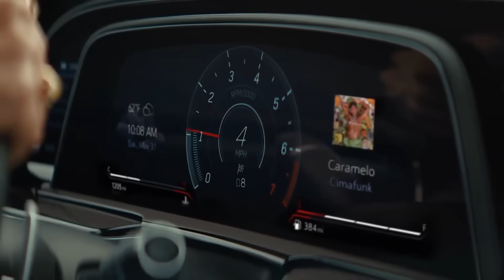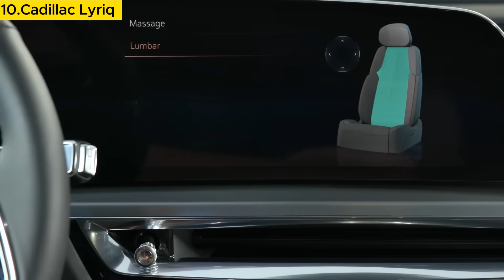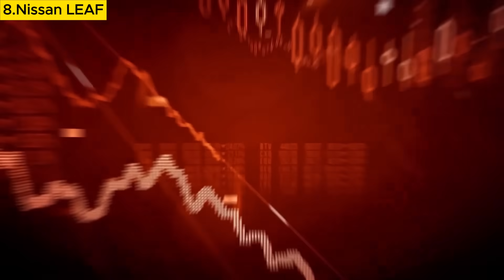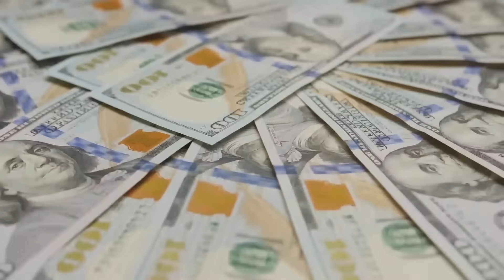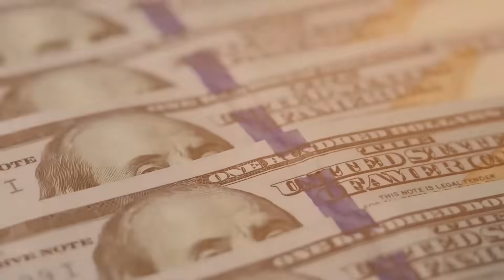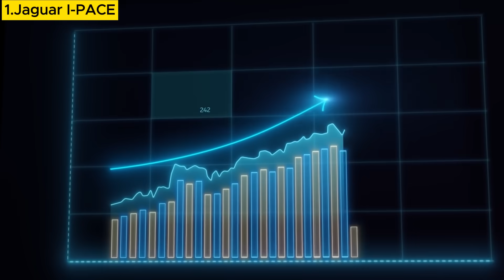10 EV Cars that Dealers Can’t Sell ! | Why Electric cars are piling up!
Selling an EV in the United States takes almost twice as long as it did in January of the previous year. EV prices have decreased by 22% in the past year, mostly due to Tesla. Elon Musk's brand accounts for almost two thirds of all EV sales. As demand has leveled off, companies like Ford are increasing their manufacture of hybrid vehicles. However, there's a big problem: only a few individuals are buying them since not everyone can afford them. Not every EVS is as popular as the rest of them, of course. Given the cost and charging concerns, customers are weighing their EV options more carefully. This means that growing the EV market share can be harder than first thought in order to provide you access to real-time data. Using data from different company data, we have determined which electric cars have been languishing on the dealer lot for the longest. We assessed this list using market-day supply, which is a measure of how many days it would take to sell the present inventory of cars at the current sales rate. so just watch the video till the end and subscribe to the channel.